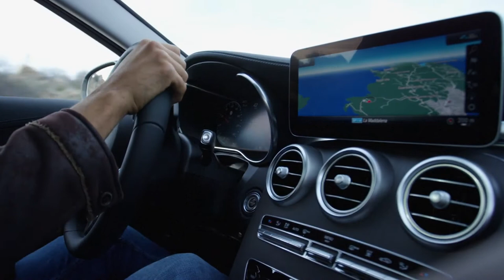2019 NEW Mercedes-Benz C-Class Estate Facelift Driving Impressions